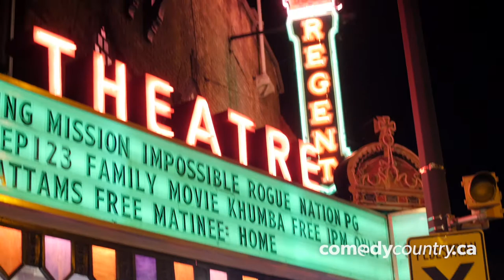Comedy Country presents Gavin Crawford - Sep 22 in Prince Edward County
September 22nd live at The Regent Theatre in Picton – Comedy Country presents Canadian comedy icon Gavin Crawford (22 Minutes, Because News) as he takes the audience on a clickbaiting spiral of hilarious characters we all know and love (and love to hate) from our lives off and online in this all-new one man show “FRIEND” “LIKE” ME.